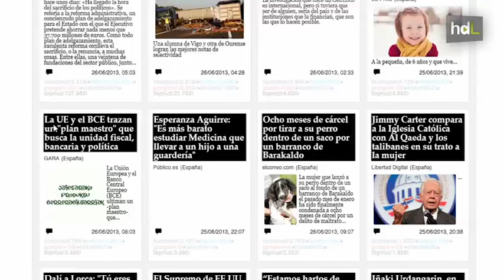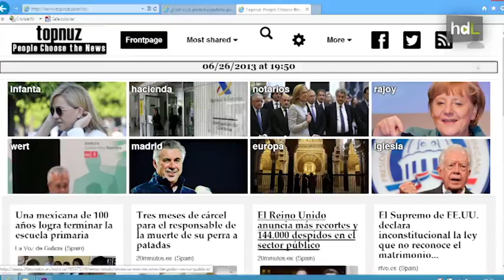HDL Topnuz: más de 5.000 medios de comunicación en una web jiennense que bebe de las redes sociales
Dos jóvenes ingenieros informáticos de Jaén son los creadores de un software que rastrea las noticias de más de cinco mil medios de comunicación de ocho países diferentes. Topnuz es un revolucionario agregador de noticias que, a diferencia de otros ya existentes, funciona de forma automática y selecciona las noticias más valoradas y compartidas por los usuarios de las redes sociales. El resultado, un portal informativo cuyos contenidos son elegidos por los propios internautas.